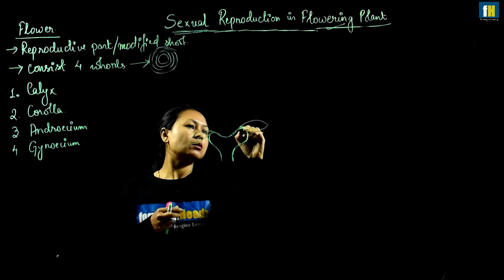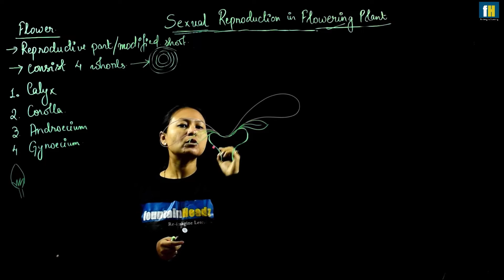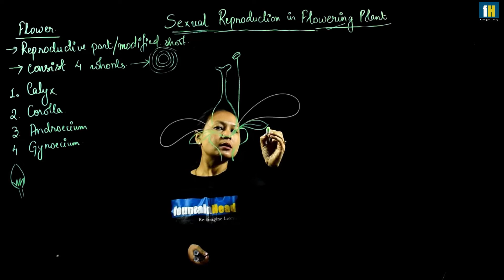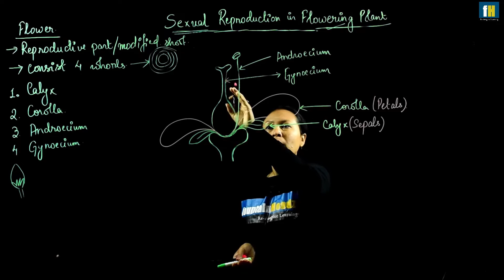Class 10 | Chapter 15 | Reproduction |Sexual reproduction in flowering Plants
Class 10 : Chapter 15 | Reproduction | Sexual reproduction in flowering plants | BOSEM 10 Science (Biology)
- by Dr. Romola Haobam (St.Joseph's Higher Secondary School, Imphal)

This video gives an overview of the sexual reproduction in flowering plants. This video will be helpful for students preparing for BOSEM class 10 exams 2021 and for those newly promoted to class 10